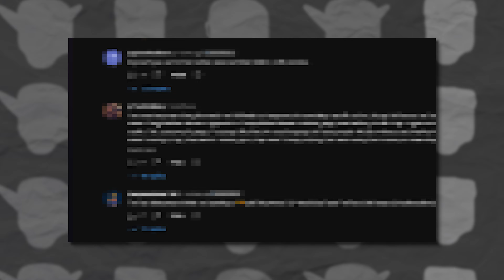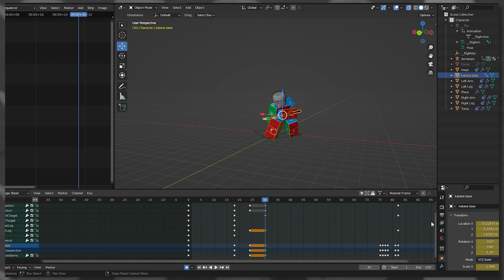I was not familiar with this at ALL | Roblox Studio